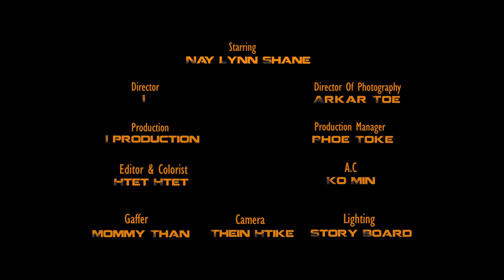Workout Motivation Video (Myanmar Model/Actor Nay Lynn Shane)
Workout Motivational Video (Myanmar Model/Actor Tyron Bejay)

I'm not the owner of this video. I'm not making money with the others' efforts. I'm just sharing and collecting workout motivation videos to motivate you.